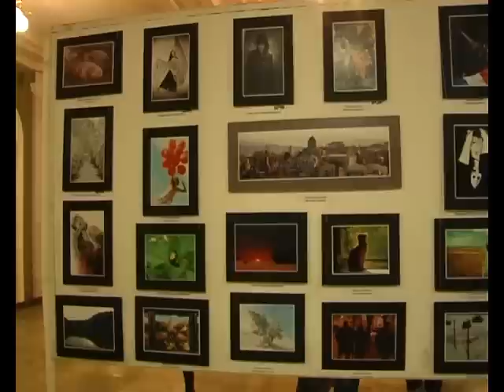Выставка фотохудожников в ДОФе ЧФ РФ в Севастополе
Начинающие фотохудожники Севастополя